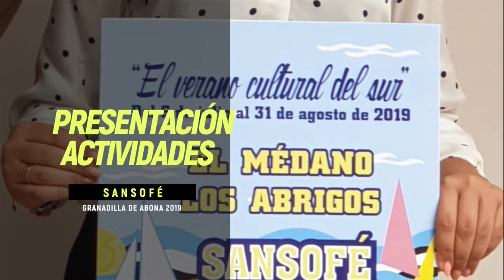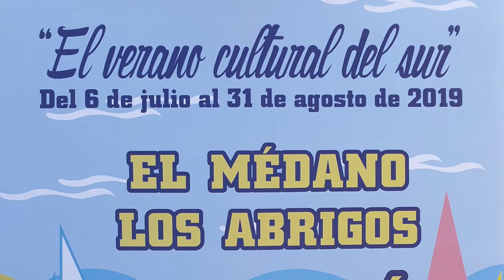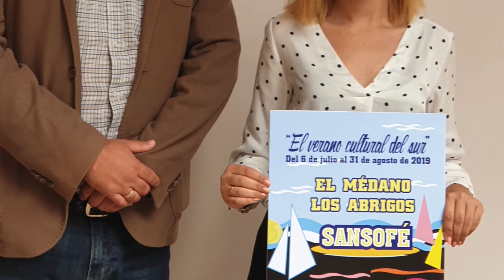Presentacion Actividades SANSOFE Granadilla de Abona 2019